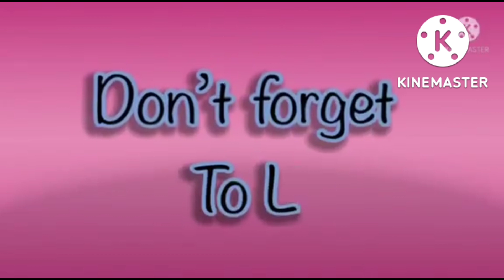super simple effects in hickory dickory docks | kids song | best fx effects | cool elephant scene